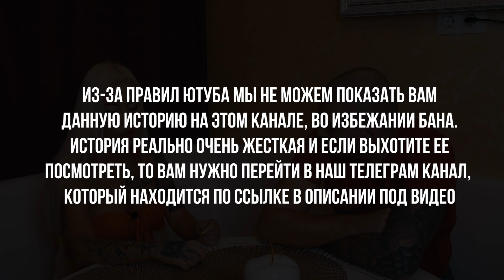Проник в дом элитной проститутки Москвы. Тысячи мужчин и миллионы заработанных денег.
Проник в дом элитной проститутки Москвы и она мне показала всё. Самое откровенное интервью с проституткой.

Попрошу всех вас поддержать наш канал подпиской! Сила в единстве (с.)

0:00 - Начало.
1:10 - Встреча с проституткой. Обзор квартиры.
2:00 - Как жизнь тебя привела в проституцию.
5:14 - Финансовые возможности проститутки. Покупка квартиры за 20 миллионов рублей.
6:00 - Я хочу тебя снять. Сколько тебе дать денег за час ?
6:30 - Я сама снимаю мальчиков за деньги.
9:35 - Количество клиентов в день.
11:50 - Меня возбуждают мужчины, которые меня слушаются.
12:30 - Количество половых партнеров. ШОК!
14:00 - Возраст клиентов и их статус в жизни.
16:00 - Треш истории от проститутки. ШОК!
20:30 - Средний заработок за день.
22:50 - Комната разврата.
24:00 - Отношение родителей к проституции.
30:30 - Были случаи, что клиенты били тебя ?
31:50 - Я мечтаю стать знаменитой певицей.
33:10 - Никакой бизнес не принесёт мне таких денег.
35:50 - Когда у меня будут дети, я буду двигаться дальше.
39:00 - Влиятельные клиенты. Миллиардеры и просто очень богатые бизнесмены.